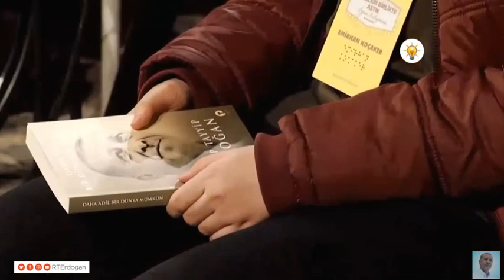Erdoğan, İzmir'de Tüm Engelleri Aştı! Gönülleri Fethetti! "Engelleri Birlikte Aştık" buluşması.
Cumhurbaşkanı Erdoğan "Engelleri Birlikte Aştık" buluşmasında konuştu